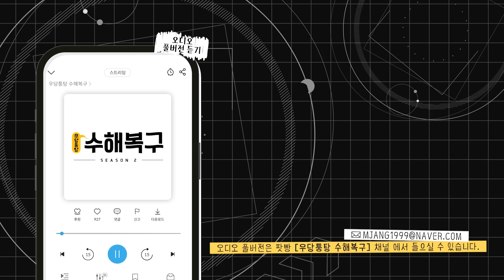40대 남성의 수상한 쇼핑 아이템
우당퉁탕 수해복구 188회
곽수산의 사커시 & 구혜리의 무제

00:00 인트로
00:24 곽수산의 사커시
08:57 조이앤드라이브 광고
10:34 구혜리의 무제(?)
17:09 아웃트로